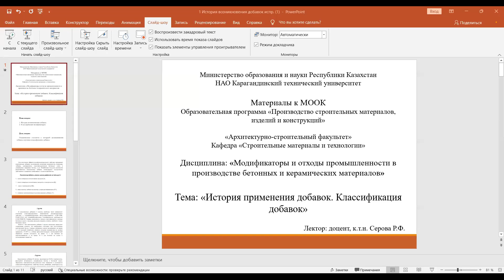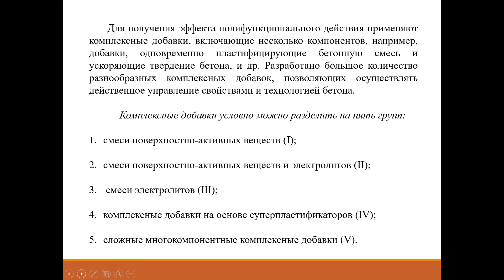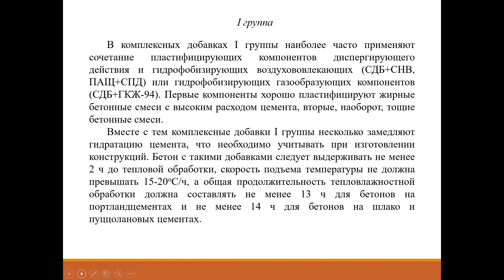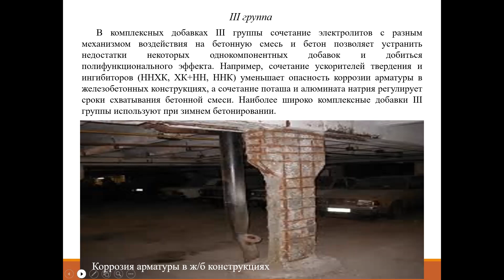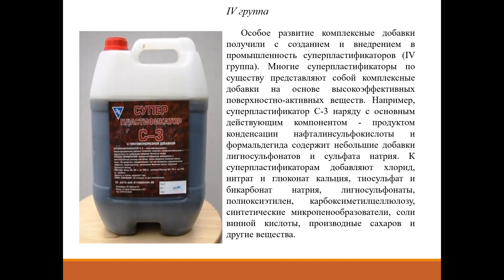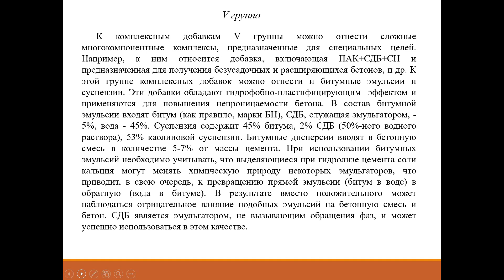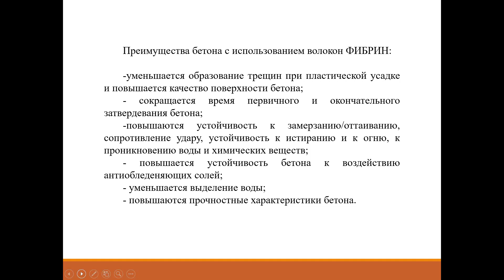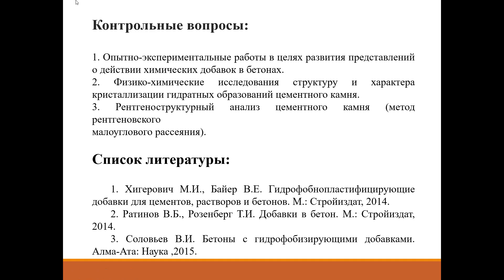лекция 1 6